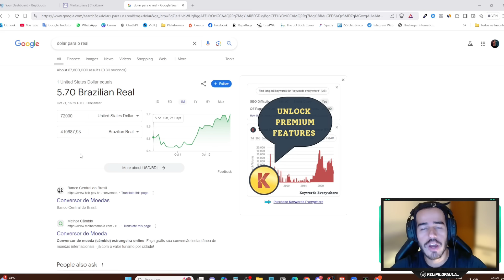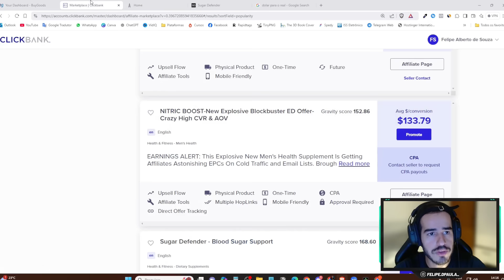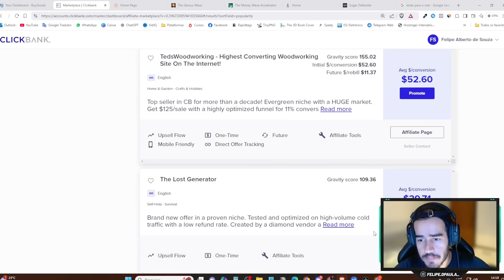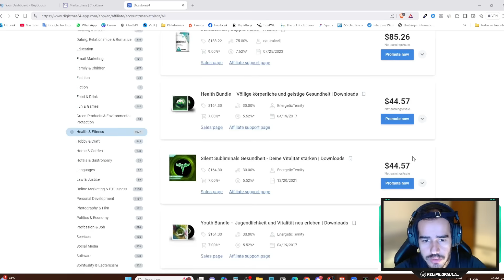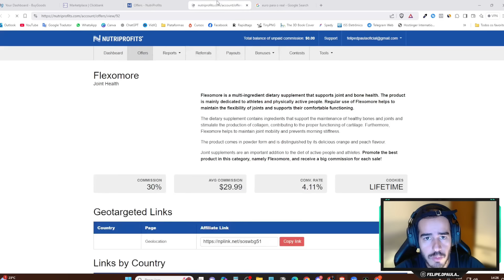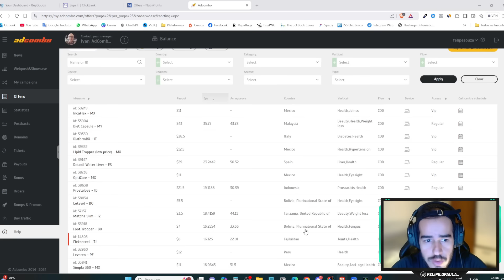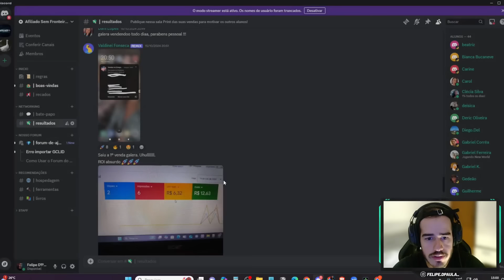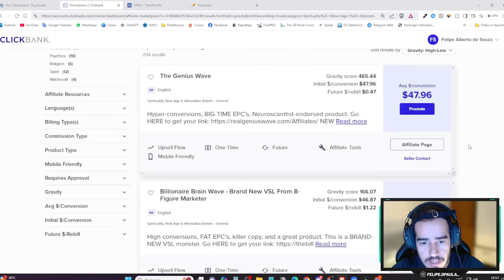COMO VENDER NA GRINGA COM POUCO CAIXA (Google Ads Para Afiliados)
✅ Faça sua Inscrição no Afiliado Sem Fronteiras: Melhor Treinamento de Vendas na Gringa! 🔥

🎥 Fala Galera, como cêis tão? 🌟

Nesse vídeo eu mostrei estratégias SIMPLES e EFICAZES para você começar a vender na gringa como Afiliado utilizando o Google Ads investindo pouco!

Não custa nada ❤️

⬇ Vídeos do Canais IMPERDÍVEIS para você!  ⬇

👉🏻 Como Vender RÁPIDO no Google Ads como AFILIADO e Ganhar em Dólar (ATUALIZADO) - Aulão Passo a Passo